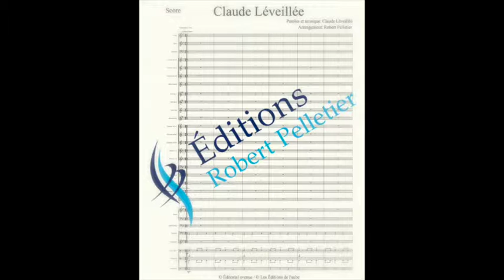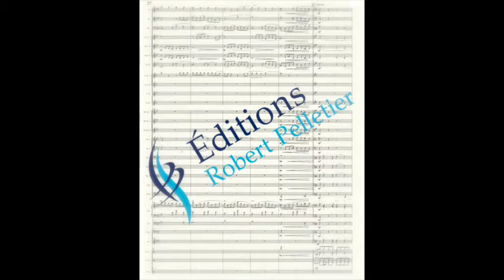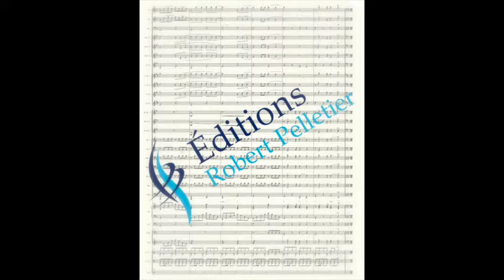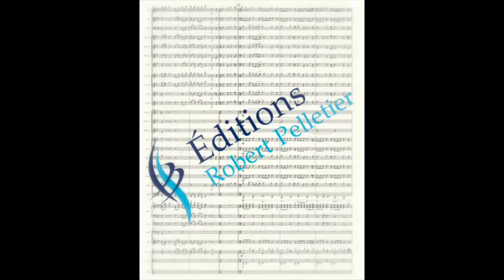Claude Léveillée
La cheval blanc, les vieux pianos et Frédéric sont au rendez-vous dans cet arrangement pour harmonie de niveau 3+.